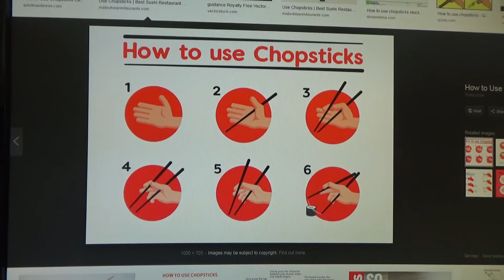Juried Art Show 2020 - Noah Flett Mr Helpy Helper